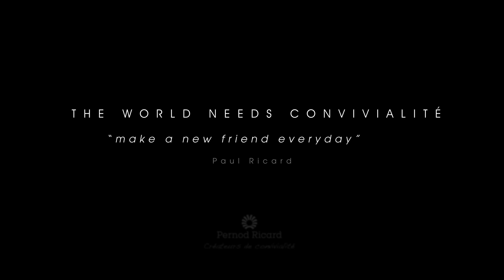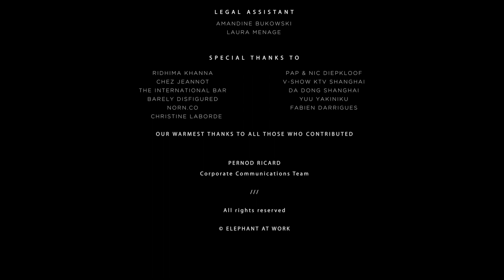How to be more convivial by Pernod Ricard